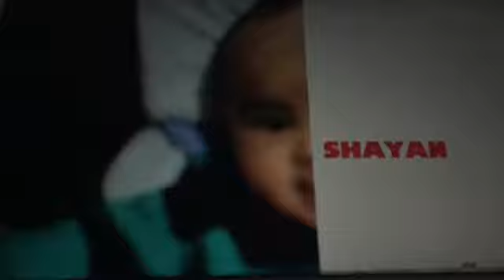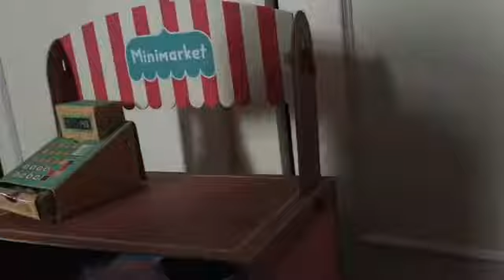Mini market Pretend Play. Shayan’s Minimarket